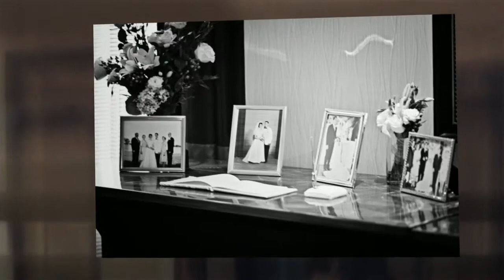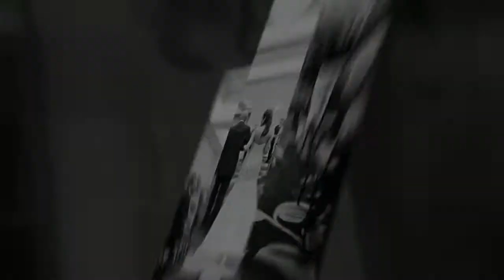Hilton Minneapolis/St Paul Airport Mall of America - Minneapolis Wedding Photographers - Lucy & Greg